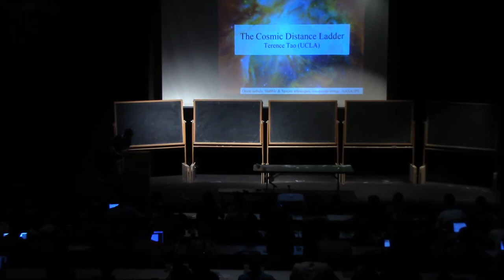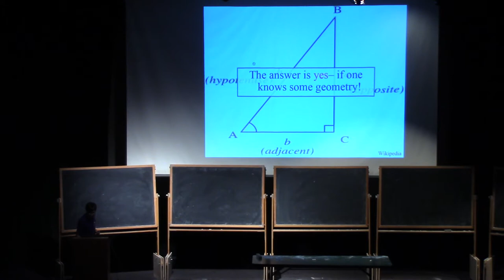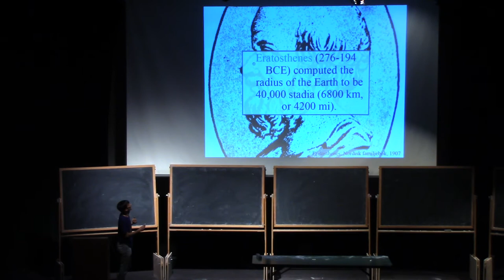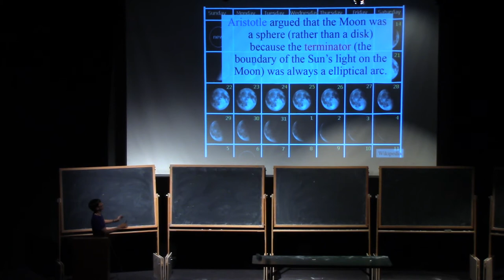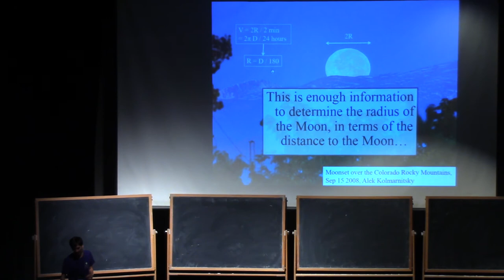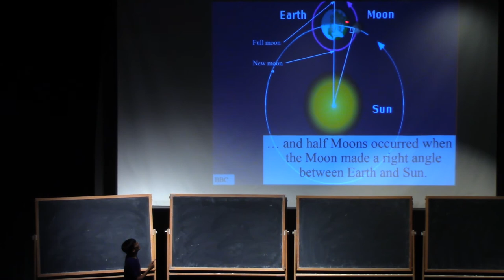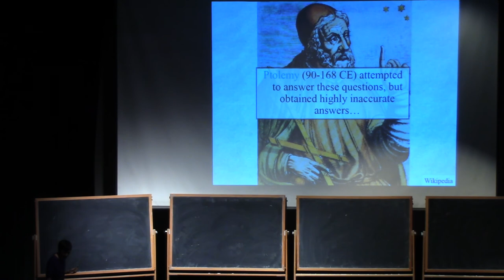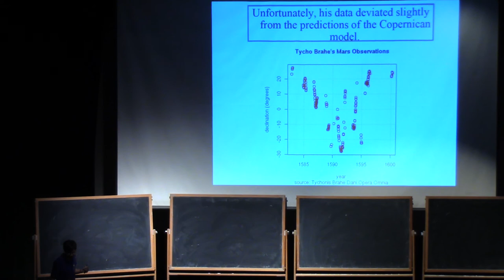The Cosmic Distance Ladder, Terence Tao, part 1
The Cosmic Distance Ladder, Terence Tao, UCLA

Cross Program topic presented at the 27th Annual PCMI Summer Session, Random Matrices, held June 25 – July 15, 2017. The residential, three-week Summer Session is the flagship activity of the IAS/Park City Mathematics Institute (PCMI).